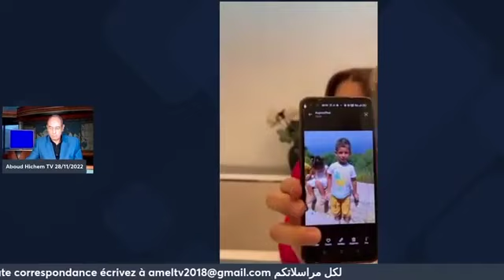في غياب الدولة، سليمة سواكري تدافع على حقوق عائلة جزائرية دحس طفلها في فرنسا